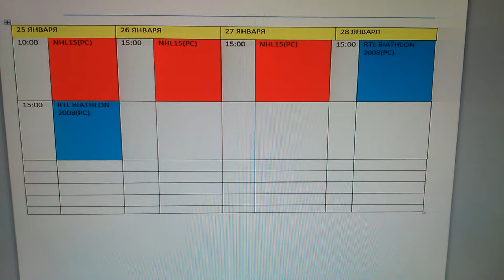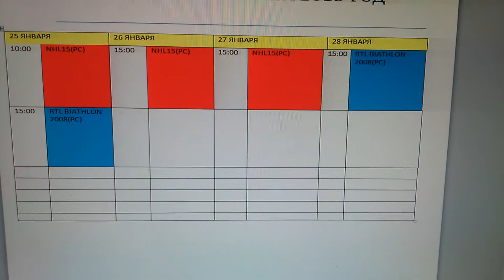Выход расписания с 25-28 Января